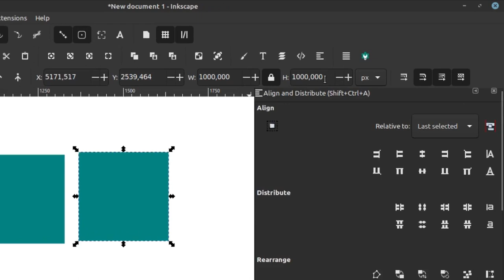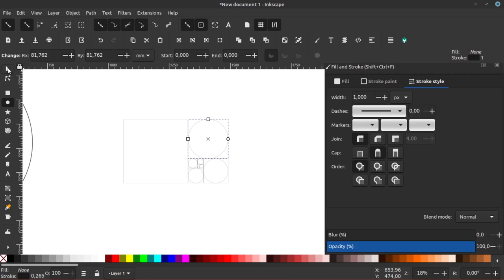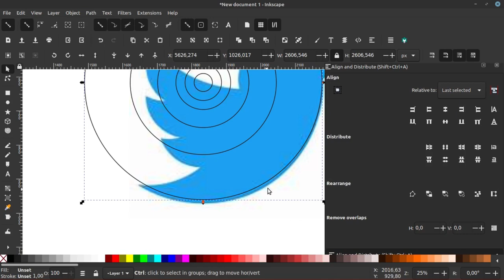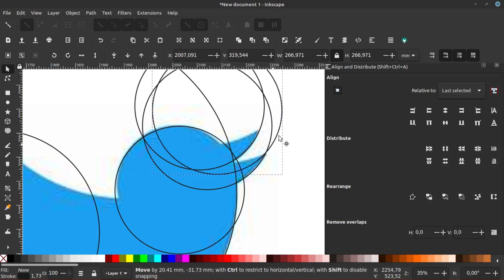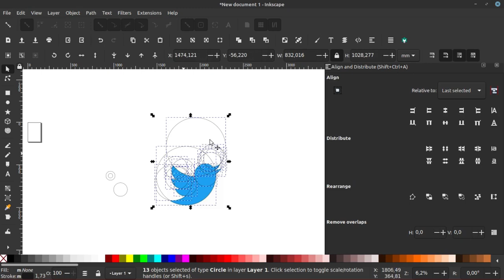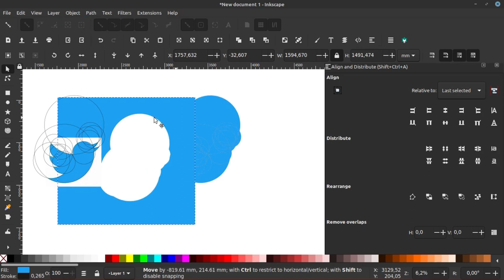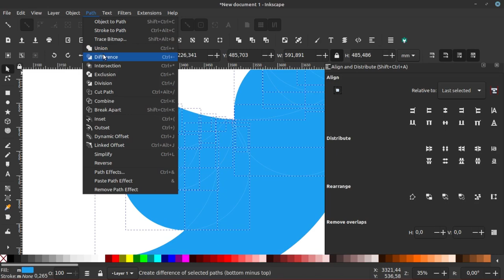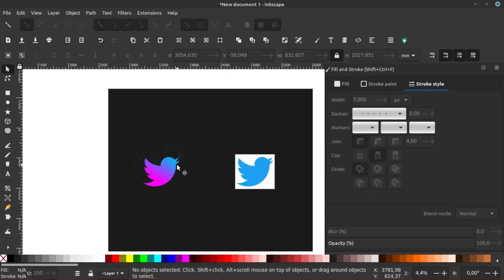GOLDEN RATIO di INKSCAPE + Cara uji Logo tertentu apakah gunakan Golden Ratio atau tidak (Part 2)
Menjawab pertanyaan teman2 cara membuat Golden Ratio.
sebenarnya ada beberapa cara untuk membuat Golden Ratio.. tapi di vido kali ini saya akan berikan 2 diantaranya. dan akan saya bagi 2 bagian. agar ringan saat rendering.. hehe

== AMUNISI ==
- Laptop : TOSHIBA Satelite L750, Core i7, RAM 6GB, NVidia
- Video Editing : Kdenlive 20.12.0
- OS : Linux Mint 20 (Ulyana)
- Screen Recorder: Screen Simple Recorder (SSR)
- Recorder Audio : Redmi Note 5
- Mic External: Mic Condenser BM-800/CLIP ON BOYA
- Sound Card : Tuffware V8
- Audio Editing : Audacity
== KRITIK, SARAN & REQUEST ==
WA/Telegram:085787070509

== SOCIAL MEDIA ==
Yuk, berteman di social media lain :

== FOCUS CONTENT ==
untuk sementara kita akan bahas 3 alat tempur ini dulu:
Editing Video:
- Kdenlive
Vector Graphic:
- Inkscape
Bitmap Graphic:
- GIMP